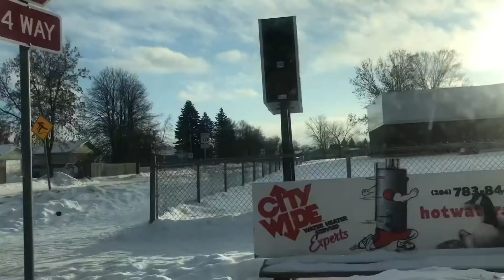MONTI HAUS: BUHAY SENIOR KAPAG WEEKEND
Fil-CanSeniorLifeInCanada